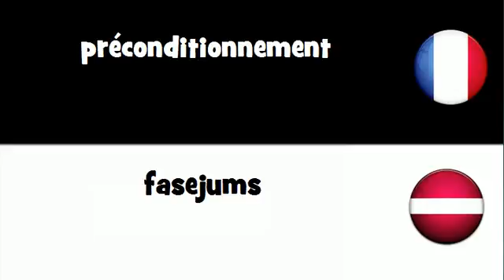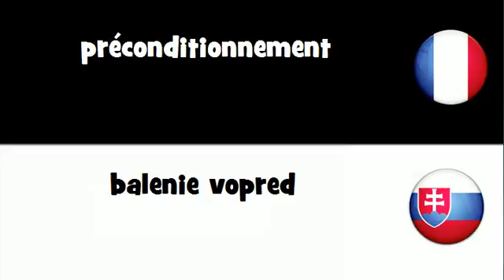Dites le en 20 langues # préconditionnement